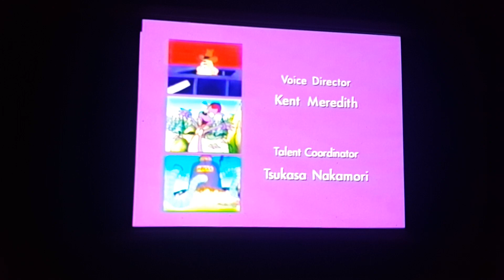PB&J Otter "Goodbye Lake Hoohaw" (Credits)